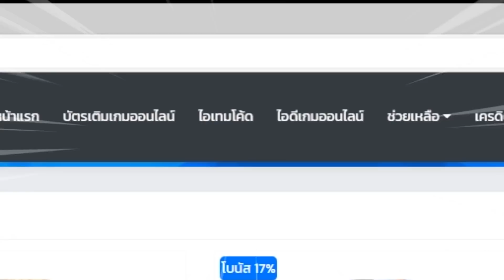ROV🇹🇭 คอมโบโกงๆหนีไงก็ไม่รอด!! Lubu กับสายระเบิดไล่ฟาดยันป้อม!! ห้ามพลาด!!